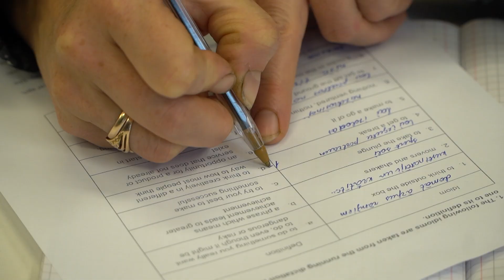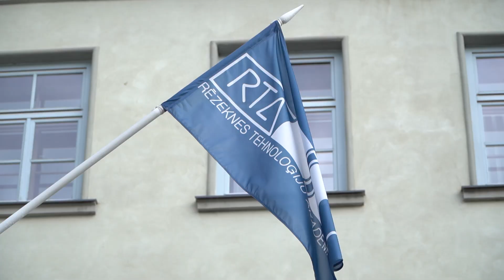Aktīvi noris darbs Rēzeknes Tehnoloģiju akadēmijas iekļaušanai RTU ekosistēmā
No nākamā gada 1. aprīļa Rēzeknes Tehnoloģiju akadēmija (RTA) tiks pievienota Rīgas Tehniskajai universitātei. Jau vairāk nekā gadu noris aktīva sadarbība starp abām augstskolām, šobrīd jau ir noslēgti vairāki zinātniskie projekti un kalts detalizētāks sadarbības plāns. 34 RTU pārstāvji ieradās Rēzeknē, lai diskutētu par jautājumiem, kas skar personālvadību, studiju programmas, finanses, iekārtas un citas gaidāmās pārmaiņas.